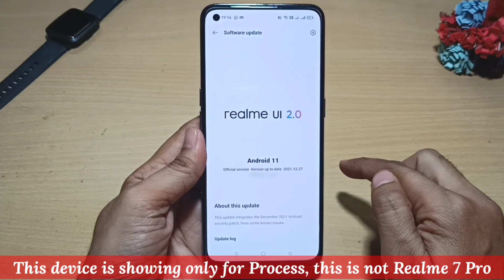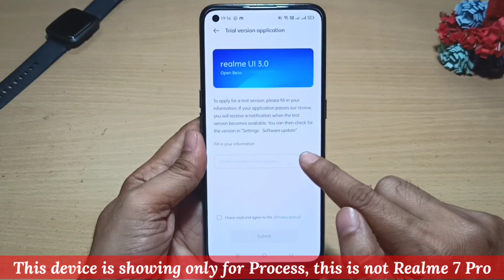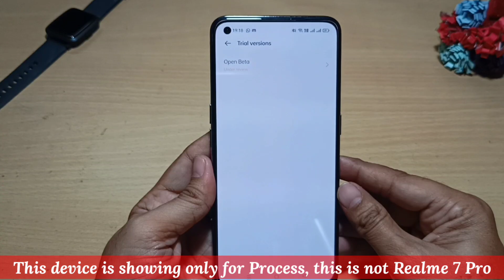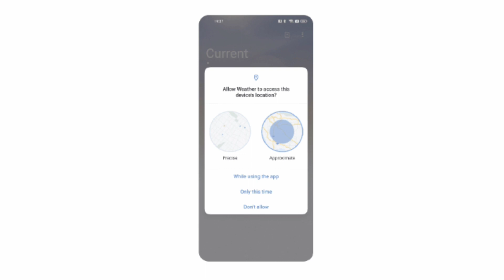Realme 7 Pro Android 12 Update | Realme 7 Pro UI 3.0 Open Beta Update | Realme 7 Pro New Update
Hi friends,

Is video me main aapko realme 7 Pro ke UI 3.0(Android 12) ke open beta update k baare me batane wala hoon.